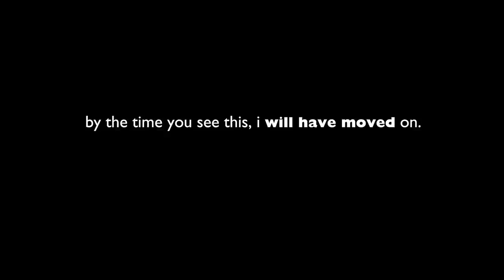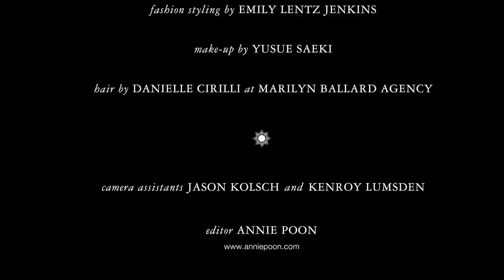Spirit & Flesh Magazine - Future Perfect - Kah Poon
FUTURE PERFECT

Photography by Kah Poon
Cinematographer John Engstrom at Flug
Editor Annie Poon

Model Alexa Yudina at Supreme

Fashion styling by Emily Lentz Jenkins

Make-up by Yusuke Saeki
Hair by Danielle Cirilli at Marilyn Ballard Agency

Location SPLASHLIGHT STUDIOS